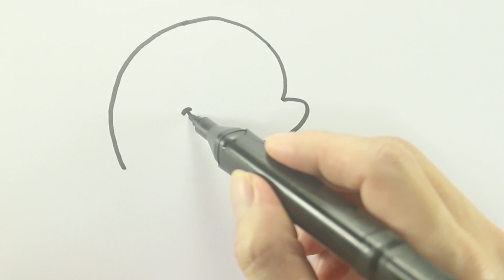Hướng dẫn vẽ tranh con cá mập dễ thương - Dạy vẽ tranh, tô màu cho trẻ mầm non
Cảm ơn các bé đã xem hết  video của bố con Sulinh !